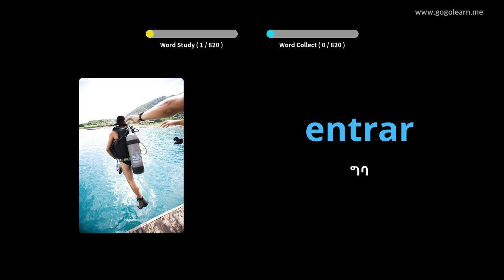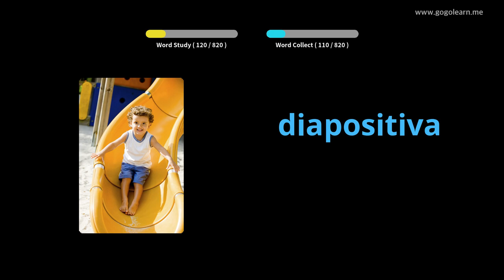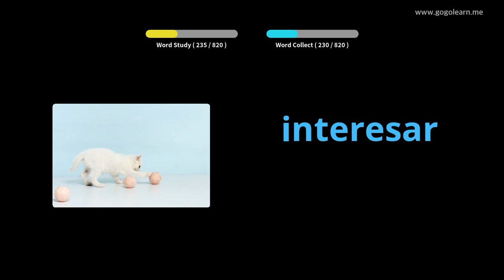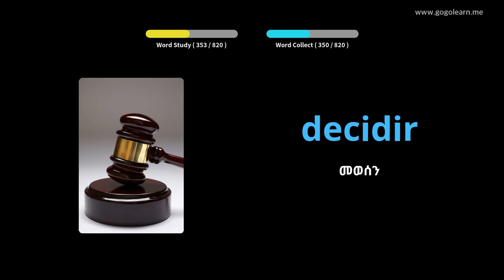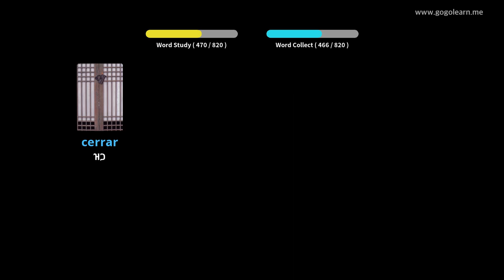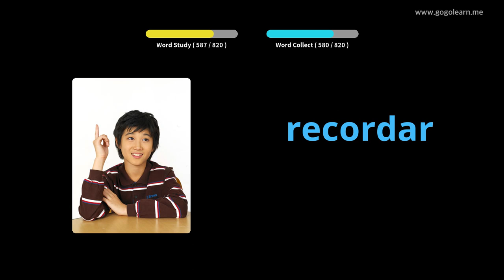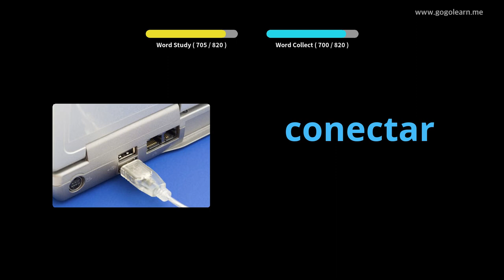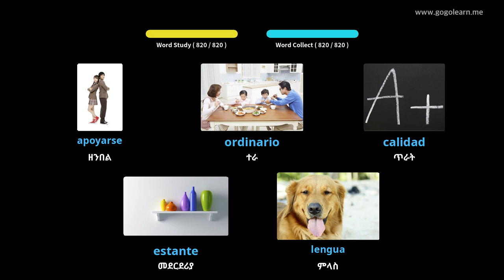ስፓንኛ ቋንቋን በስዕሎች መማር | ስፓንኛኛ መዝገበ ቃላት በእንቅልፍ ላይ እያለ ማዳመጥ | Golearn